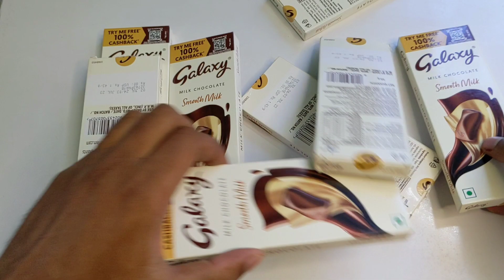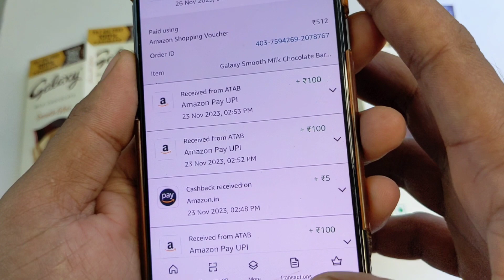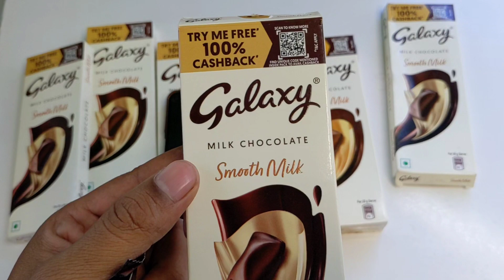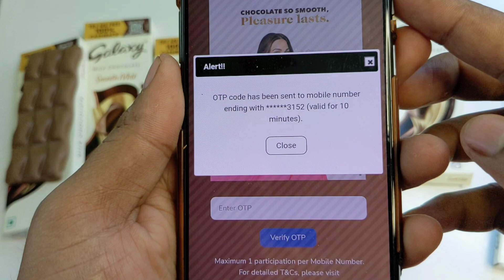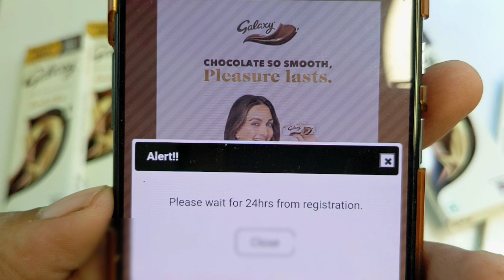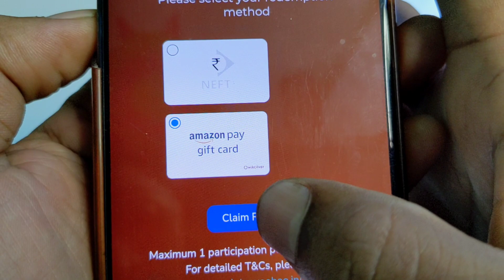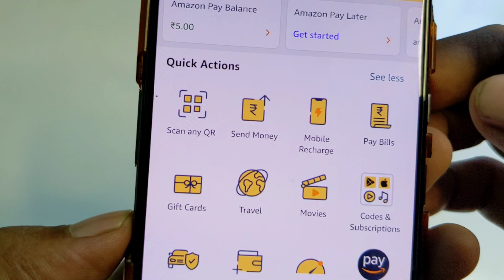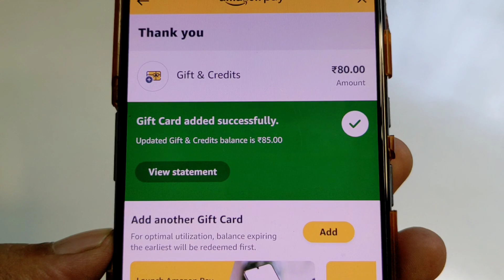সম্পুর্ন ফ্রীতে চকলেট খাও। 100% ক্যাশব্যাক নিয়ে নাও। Live Payment Proof Video।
চকলেট লিংক এবং 100% ক্যাশব্যাক নেওয়ার লিংক আপনি টেলিগ্রাম চ্যানেলে পেয়ে যাবেন। উপরে অফার লিংকে ক্লিক করুন আপনাকে মূল পোস্ট নিয়ে যাবে।